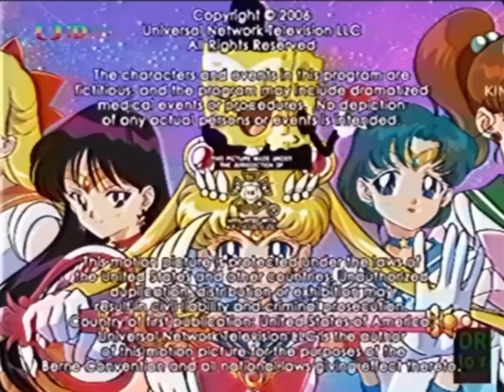United Plankton Pictures/Toei Animation/Panda Productions/Miller Gough Ink/Nickelodeon/NBCUniversal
Take it: Spongebob & The Sailor Moon Sconts